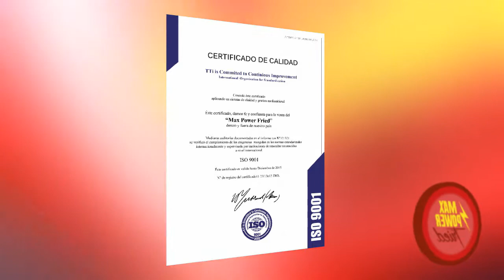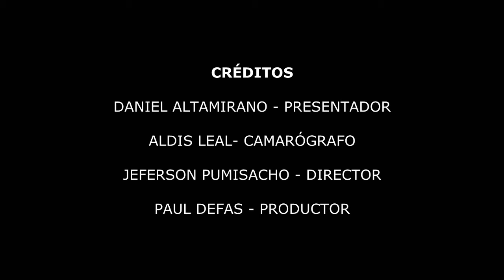MAX POWER FRIED